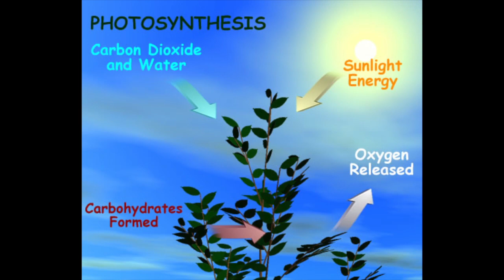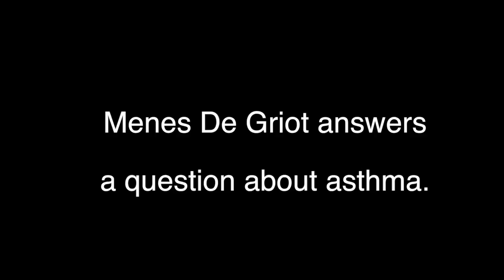Menes De Griot - A Brief Lecture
a brief lecture by Menes De Griot